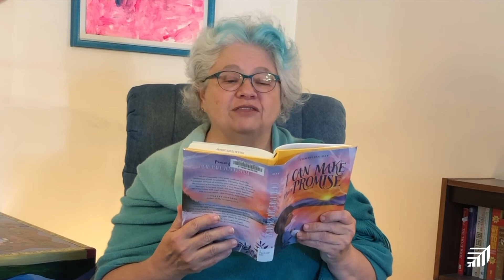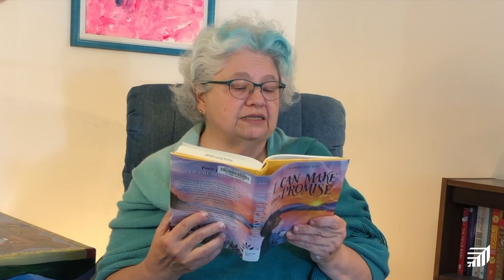First Chapter Friday: I Can Make This Promise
Join Children’s Librarian Kathy every Friday for “First Chapter Friday” in which she reads the first chapter of a book you might want to finish for yourself.

November is Native American Heritage Month. Thus, our first book for November is I Can Make This Promise by Christine Day which is available at the Palo Alto City Library. This book is appropriate for children in grades 4 and up.

The Birchbark House by Louise Erdrich which is the first in a series and is also available as a downloadable audiobook.

You might also check out the American Indian Youth Literature Award to get more book suggestions – this book was an honor winner for 2020.

If you are curious about other books in the First Chapter Fridays videos: